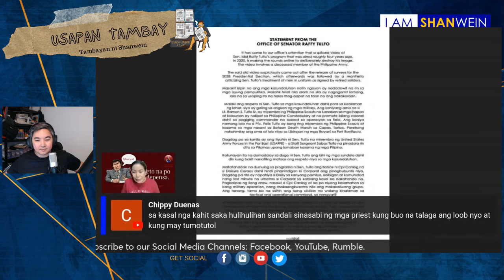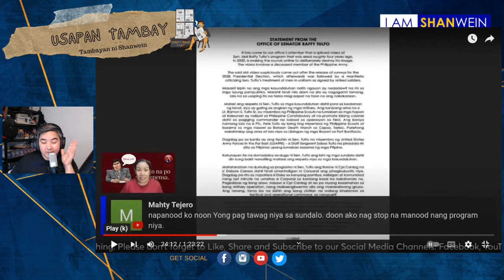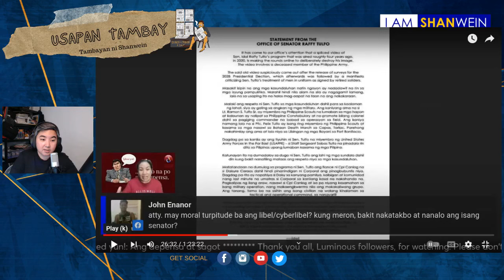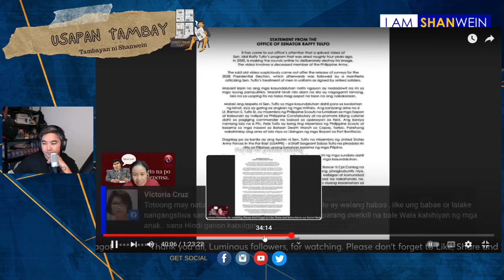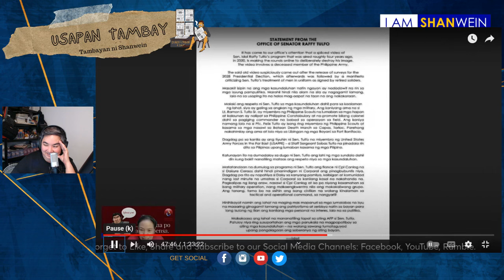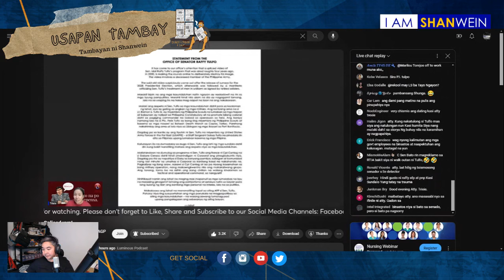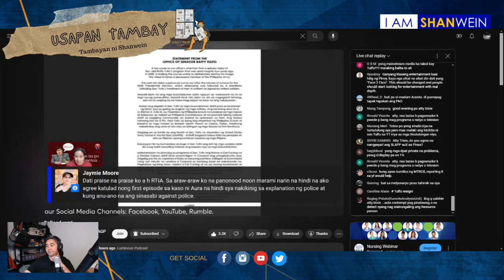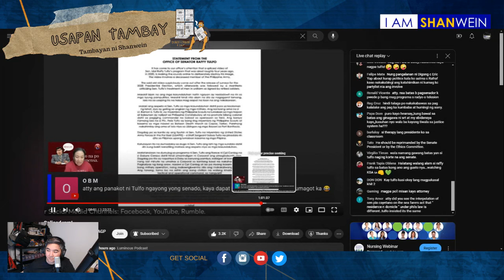LIVE ni Atty. Trixie, sinugod ng mga kabatas, kaUB at ka armado ang kayang COMSEC, Atty. na SHOCK?